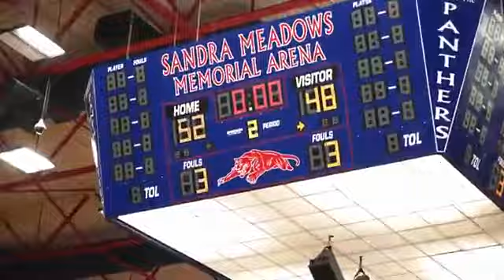Cooper Flagg encounters a CRAFTY 9TH GRADER! Montverde faces a CHALLENGE from the #1 Team in Texas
The other night at the Holiday Hoopfest, Cooper Flagg, Derik Queen, Liam McNeely, and the Montverde squad went head-to-head with Kayden Edwards, Anthony Cook, 9th grader Beckham Black, and Duncanville, the leading team from Texas.